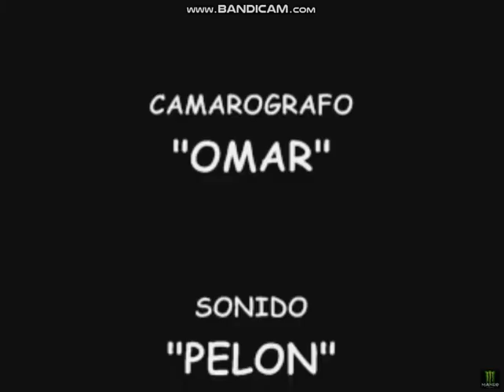como se mata el gusano con el primo (vol 1)